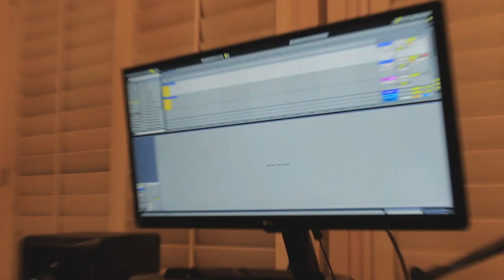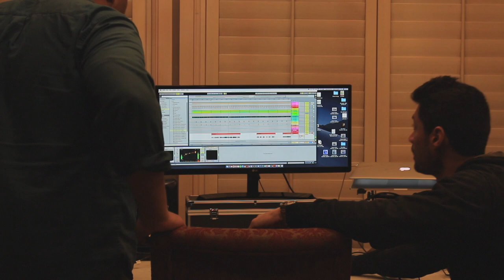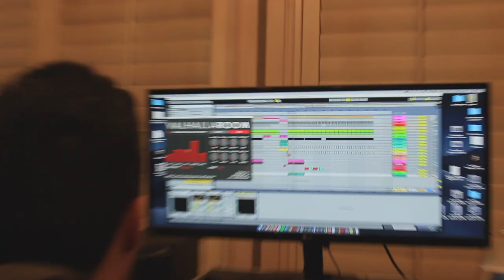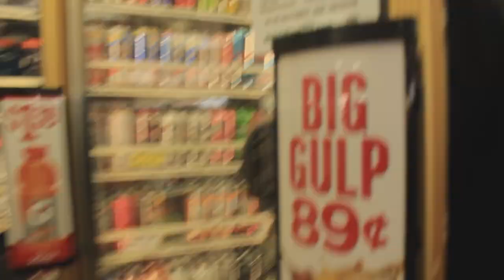A Week in Oklahoma (The Odds Documentary)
This is a documentary of one of my best friends, The Odds. In 2016, he reached out to me and told me that he wanted to work together. Our first chance at working together, we knew that we were musically attached to each other and that our talents could make something beautiful. In 2017, we released a cover of Radiohead's "High And Dry" which grabbed thousands of people's attention of what we could do as The Odds and OSO. Our friendship has been strong ever since and recently we got back together to work on our next project.

This is the week that I spent with The Odds.